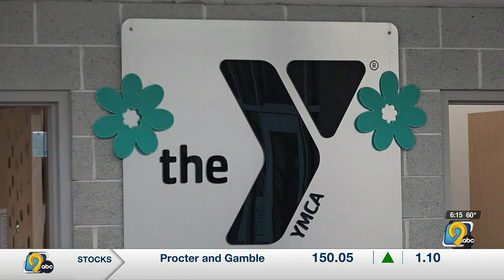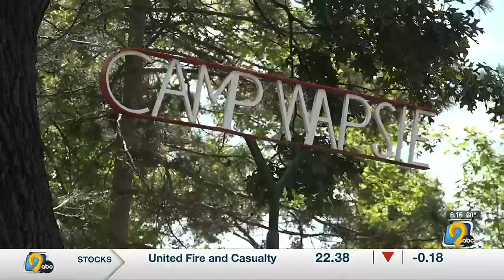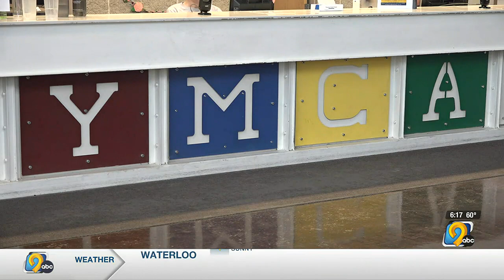Working Iowa: YMCA of the Cedar Rapids Metro Area